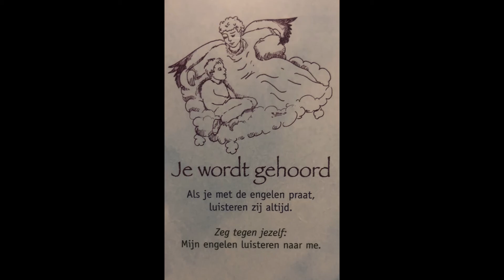LEEUW Kerstboodschap 2019 aan jouw INNERLIJKE KIND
Engelenkaarten voor jouw innerlijke kind en de kinderen om jou heen .

Opdat jij je mag herinneren dat jouw beschermengel altijd bij je is en altijd van jou houdt!

Hallo,

mijn naam is Kreeftje 777 en ik ben geïnteresseerd  in astrologie, chakra's-, tarot-, orakel-, affirmatie- en inspiratiekaarten. Ik heb tijdens een  meditatie sessie de kaarten voor alle horoscopen getrokken. Ik leg deze kaarten in de hoop dat jullie er iets aan hebben.

Elke maand 1 of meerdere kaarten, hangt ervan af welke kaarten en berichten tegelijkertijd naar voren komen.

Veel plezier en dat deze boodschappen jou veel inzichten mogen brengen.

Namasté